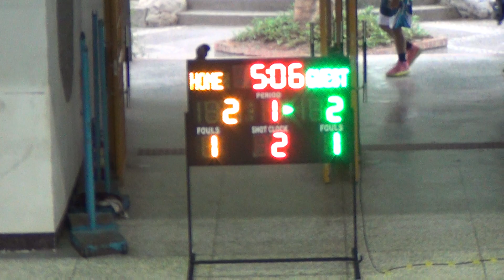2019宜蘭縣籃球基層訓練站對抗賽(國男組)-中華國中+慧燈中學01-2019/11/14